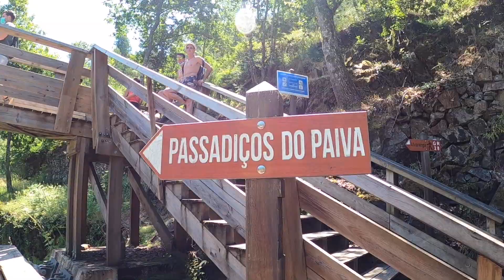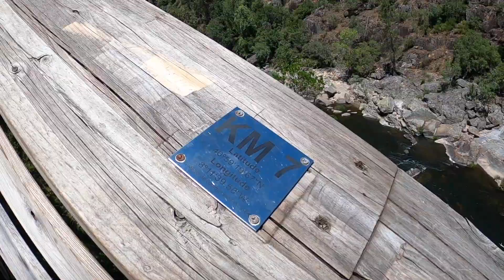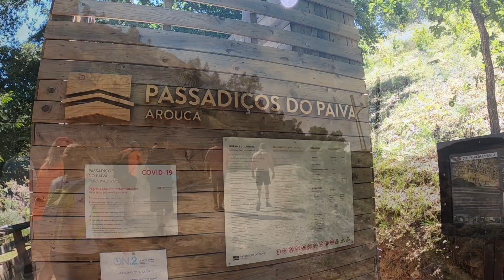Passadiços do Paiva + Ponte 516 Arouca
Areinho - Espiunca (8km)
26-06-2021